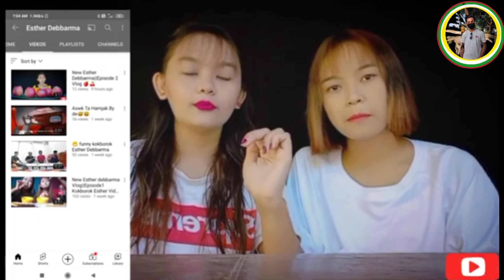Esthar Debbarma Roast||Khicha ke Big YouTube ong nai Esther sa o||2022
This video use for fun... don't had anyone.

       THANKS YOU FOR SUPPORT
Follow karo bhai

If you Contact with me
Gmail:-prasanthadebbarma@gmai
l.com